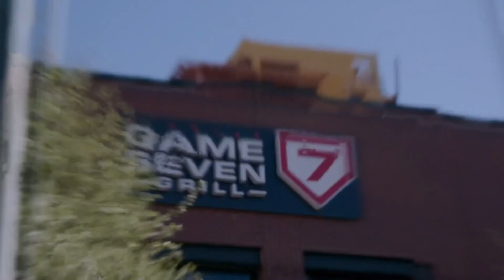Adam Vs Spicy Soup That OVER 99% FAIL To Complete & Other Insanely Hot Challenges! | Man V Food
Spicy popcorn? Check! Fiery tuna hand roll? Check! Hot wings and soup that will set your mouth on fire? Check and check! Let's see how Adam and Casey fare in these painfully spicy food challenges!